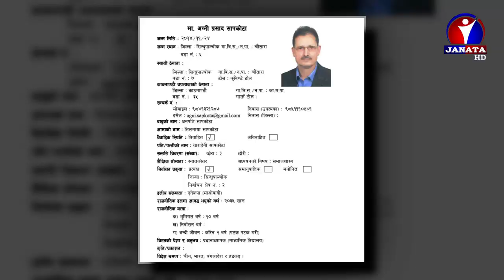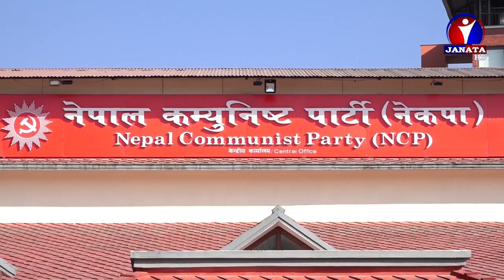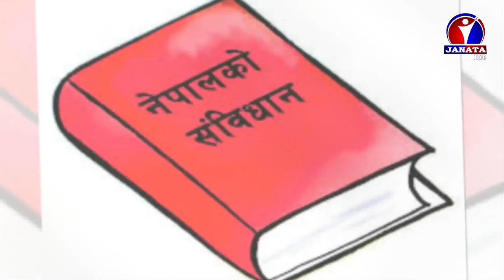तीन महिनापछि प्रतिनिधि सभाले नयाँ सभामुख पाउने भएको छ || Byline